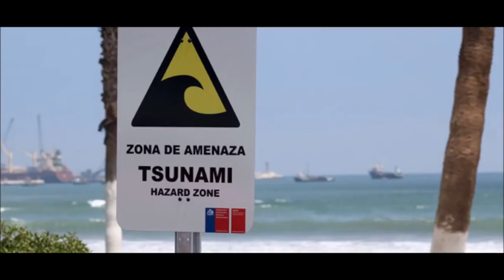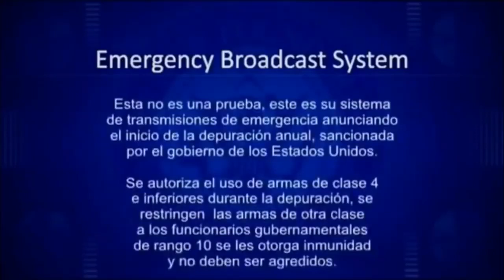Las 6 alarmas de desastres más terroríficas | Aby Clips